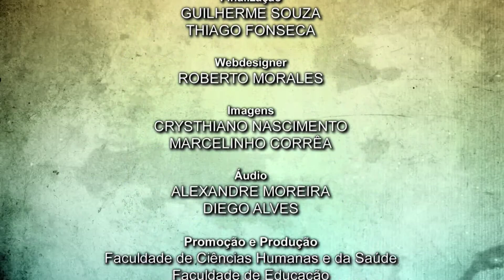Um Fato Duas Visões - D.P.O.C - 4ªTemporada - PGM 08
O Programa semanal de debates onde os temas são selecionados a partir de fatos que ocorrem no cotidiano da sociedade.
Entrevistas abordando diversas situações onde os profissionais da Saúde e da Educação identificam fatos que por meio de estudos e pesquisas, promovem o diálogo entre as diferentes visões que ocorrem na sociedade em sua ampla perspectiva.
Apresentado pelas professoras Dra. Marcia Almeida Batista - Diretora da Faculdade de Ciências Humanas e da Saúde e Dra. Neide de Aquino Noffs - Diretora da  Faculdade de Educação.
Convidada: Renata Escorcio